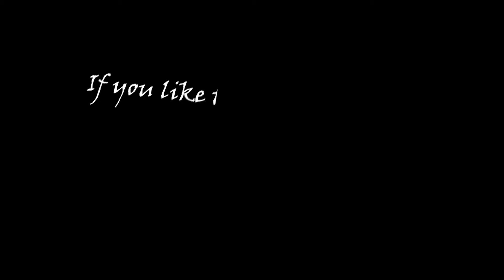Sekiro: Shadows Die Twice /Pt 16/ - Felling a great beast!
Going deeper and deeper into the Sunken Valley and actually reached the Gun Fort, with many bullet holes! On me! Also advancing into getting 2 important items for an ending!

 - Outro Music = Double Helix by Ethan Meixsell